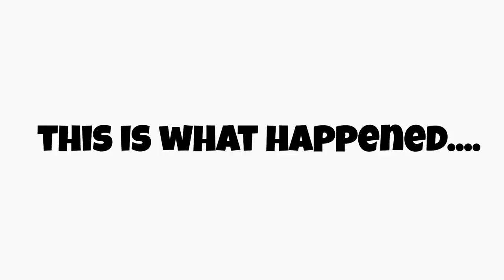People at school judge my outfits for a week! || Jalen Johnson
Jalen Johnson

Welcome to my first YouTube video! (Sorry for blurry clips)

In this video, people at my school will be judging my outfits for a week. I got this video idea from other youtubers.